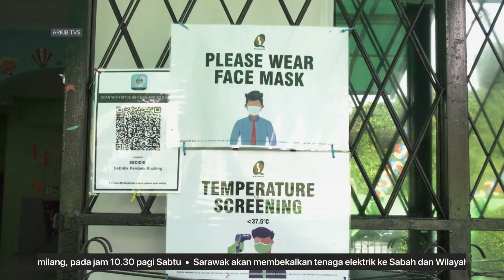HAMPIR 100% PENDIDIK TADIKA, TASKA SARAWAK TELAH DIVAKSIN